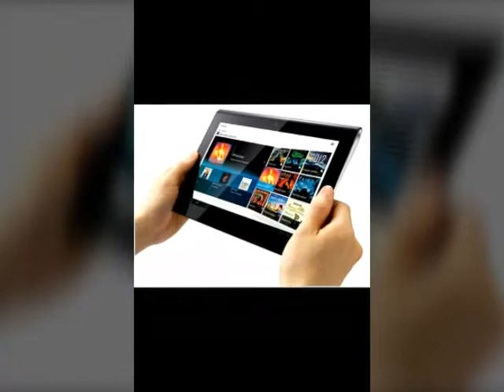Why Rv Living of the Grid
Rving , off the Grid
Follow us to,   RvTv Freedom Living at Facebook